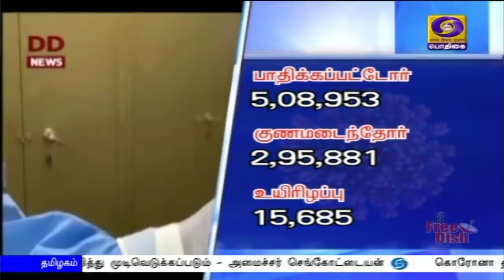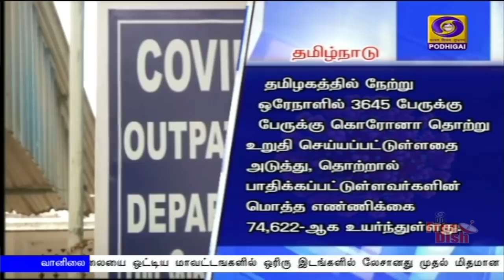பொதிகை மாலை 5.00 மணி செய்திகள் [27.06.2020]PodhigaiTamilNews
1) மதம், மொழி, பாலின அடிப்படையில் மக்களிடம் அரசு பாகுபாடு காட்டுவதில்லை : பிரதமர் நரேந்திரமோதி

2) அகில இந்திய வானொலியில், நாளை 'மனதின் குரல்' நிகழ்ச்சி - காலை 11 மணிக்கு உரையாற்றுகிறார் பிரதமர் நரேந்திர மோதி.

3) கூட்டுறவு வங்கிகளை ரிசர்வ் வங்கியின் கட்டுப்பாட்டின்கீழ் கொண்டுவர நடவடிக்கை - அவசர சட்டம் பிறப்பித்தார் குடியரசுத் தலைவர் ராம்நாத் கோவிந்த்.

4) லடாக் எல்லையில் அத்துமீறினால், இருதரப்பு உறவுகளில் பாதிப்பு ஏற்படும் - சீனாவுக்கு மத்திய அரசு கடும் எச்சரிக்கை.

5) தமிழகத்தில் பள்ளிகளை திறக்க தற்போது சாத்தியமில்லை - முதல்வருடன் ஆலோசித்த பிறகு ஆன்லைன் வகுப்பு குறித்து முடிவெடுக்கப்படும் - அமைச்சர் செங்கோட்டையன்.